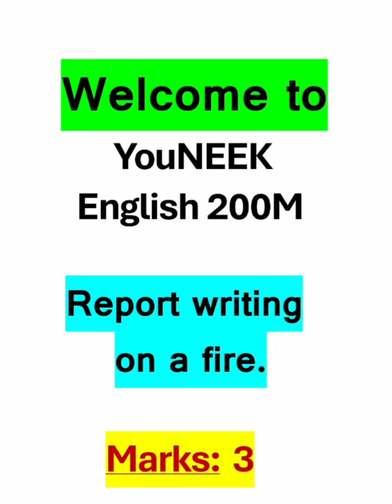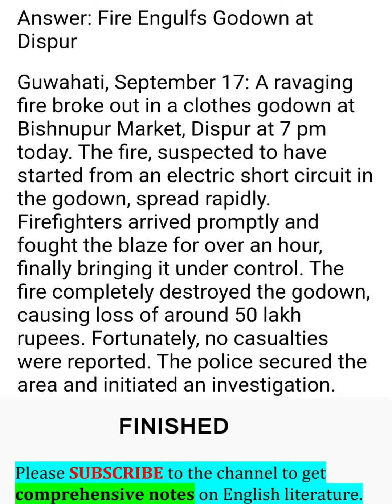Godown caught fire| report writing on FIRE| A ravaging fire